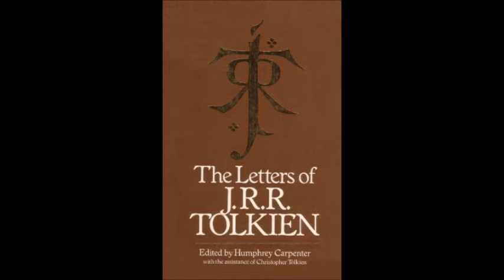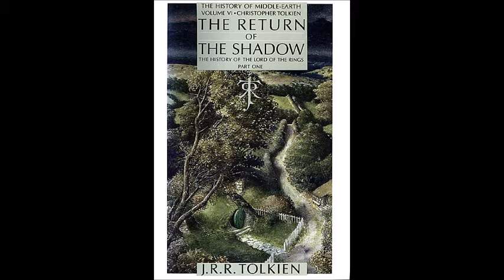Christopher Tolkien e o legado da Terra-média | TT #84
Christopher Tolkien, sua vida e história, a atuação como herdeiro literário de J. R. R. T. e a edição dos livros póstumos; a sua opinião sobre adaptações. Como o filho de Tolkien mantém vivo e preservado o legado da Terra-média e demais trabalhos do pai.